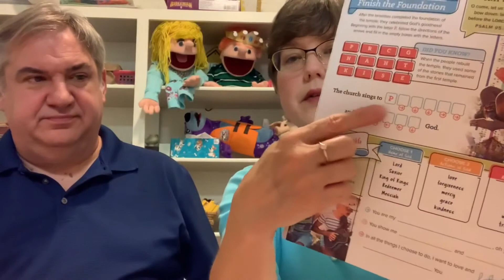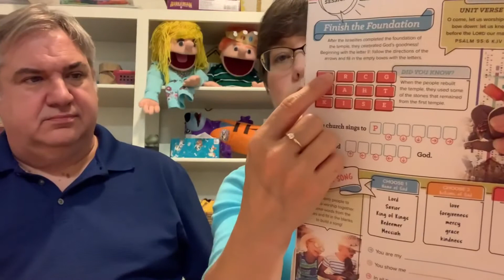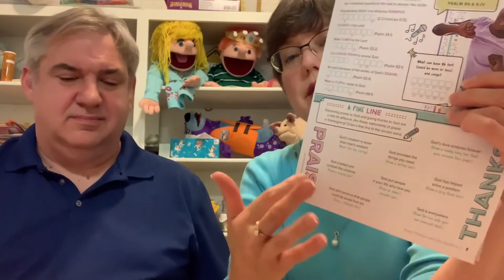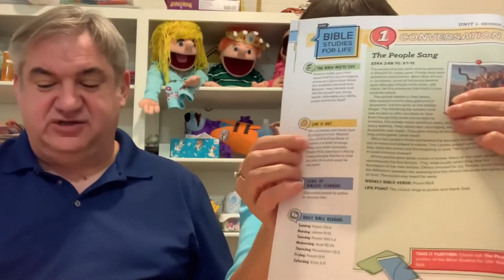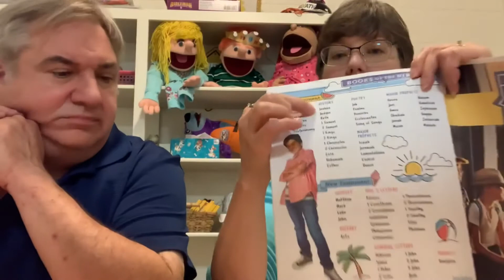September 13 - The People Sang